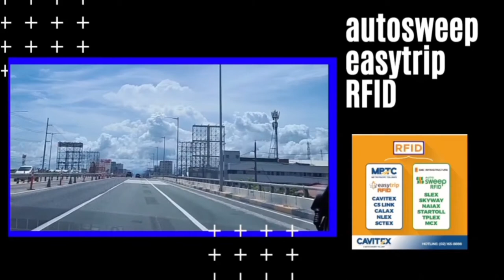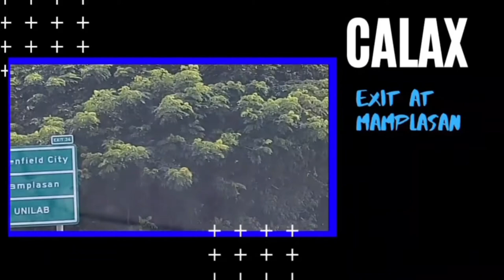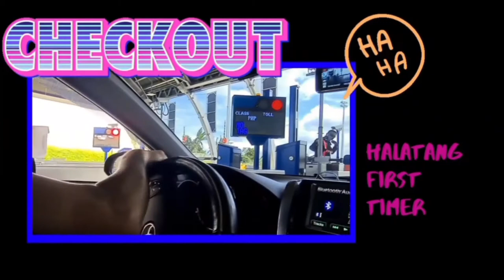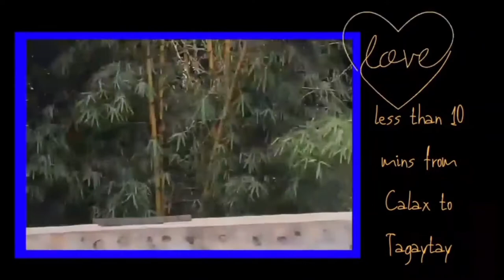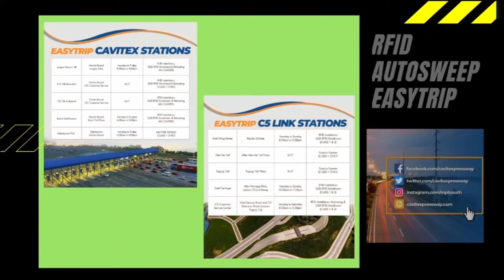RFID EASYTRIP & AUTOSWEEP HACKS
Yes we are still in GCQ but you will still bw needing an RFID.

You may visit these facebook pages daily for RFID updates